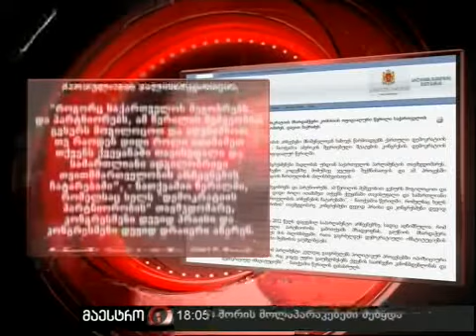23/07/10 ახალი ამბები (18:00) ნაწილი 1